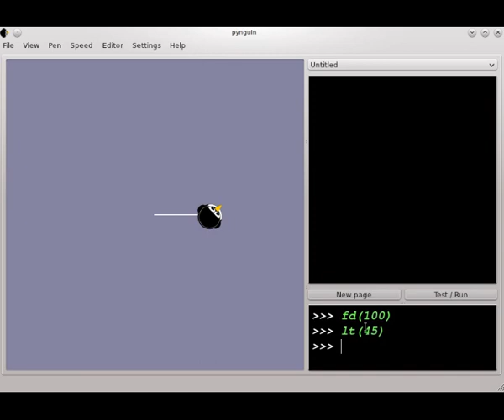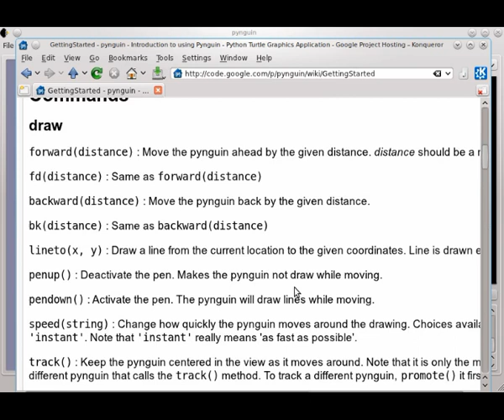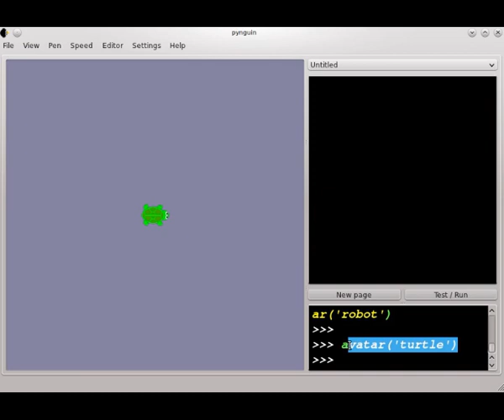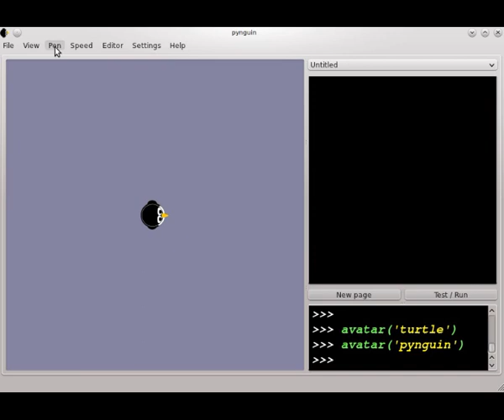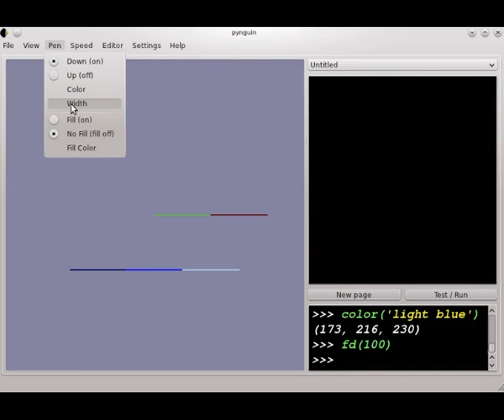pynguin - More functions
More pynguin functions.